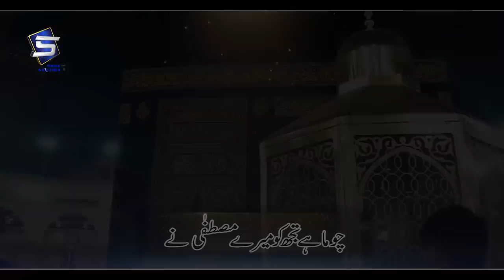Kabe Ki Ronak Kabe Ka Manzar | Hafiz Ahmed Raza Qadri Naat | Hajj Naat kalam | Studio5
Kabe Ki Ronak Kabe Ka Manzar | Hafiz Ahmed Raza Qadri Hajj Naat Kalam
ARTIST - Hafiz Ahmed Raza Qadri

New Naat Kalam Playlist : Kabe Ki Ronak Kabe Ka Manzar